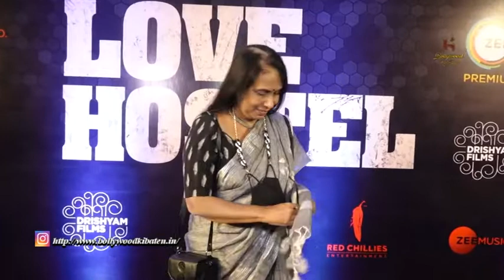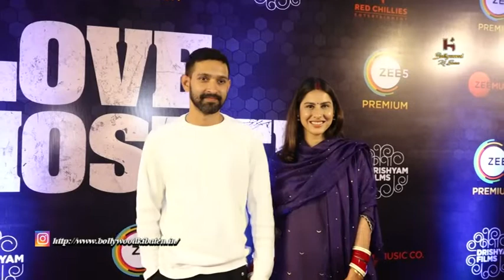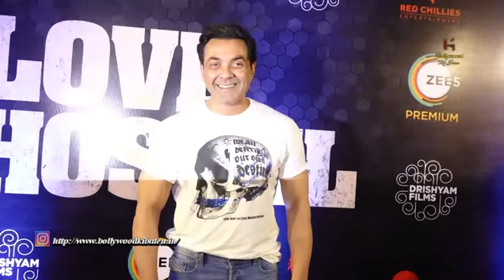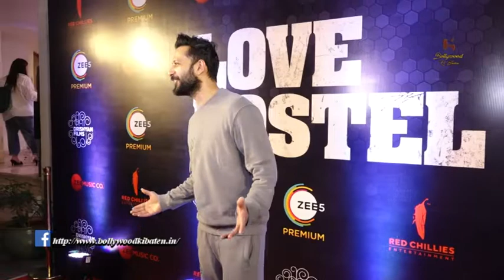Bobby Deol And Others At Red Carpet Screening Of A ZEE5 Original Movie, Love Hostel